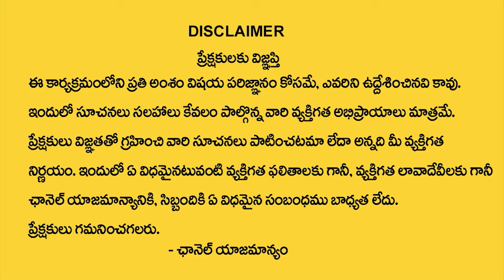Ramaa Raavi Shopping | Best Handloom Silk Sarees Collections In Hyderabad | Sakhi Sarees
Watch► @SumanTV | Ramaa Raavi Shopping | Best Handloom Silk Sarees Collections In Hyderabad | Sakhi Sarees